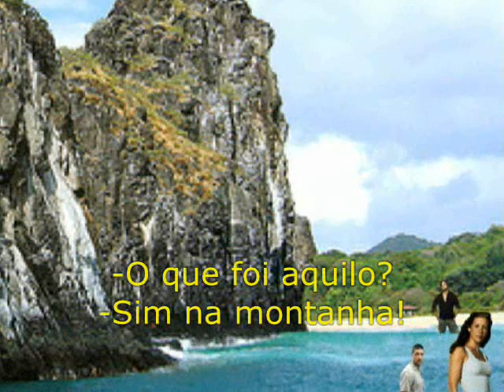LOST THE MOVIE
Com o desaparecimento do Airfrance, aparece LOST THE MOVIE. (trailer)
Baseado em fatos verídicos este documentário foi realizado para desvendar alguns mistérios da humanidade.